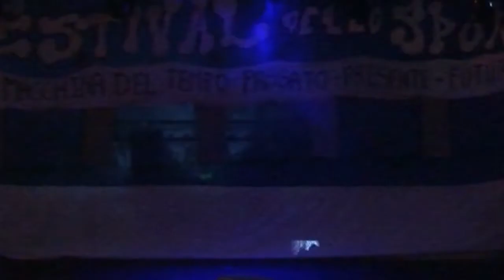SAGGIO CLUB SALUCAN CAN CAN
SAGGIO CLUB SALUCAN CAN CAN 2018